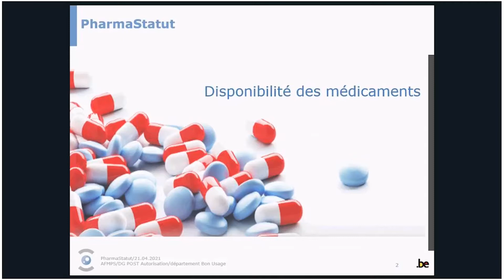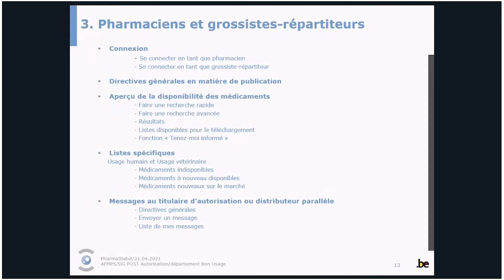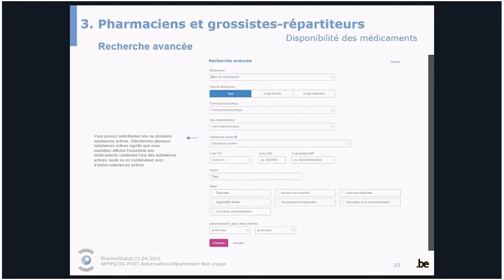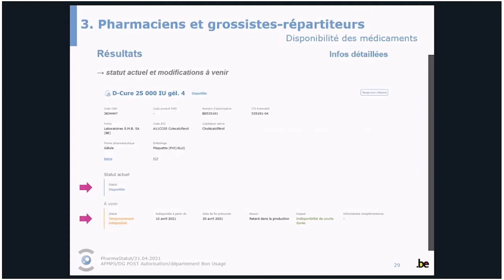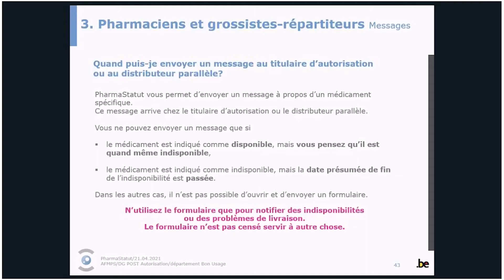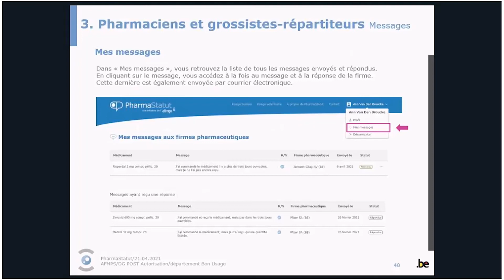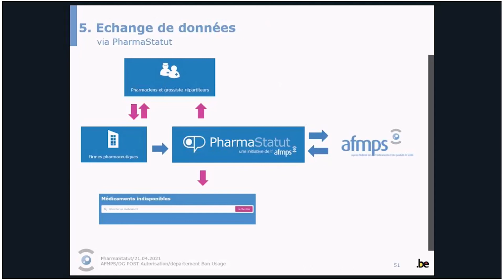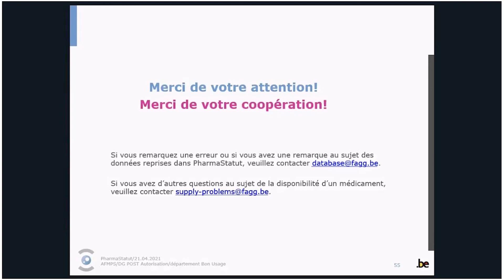PharmaStatut - Demo pour pharmaciens et grossistes répartiteurs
L’AFMPS lance la deuxième version de PharmaStatut, l’application en ligne qui collecte des informations sur la disponibilité des médicaments en Belgique. La nouvelle version offre de nouvelles fonctionnalités et s’étend aux pharmaciens et aux grossistes-répartiteurs.